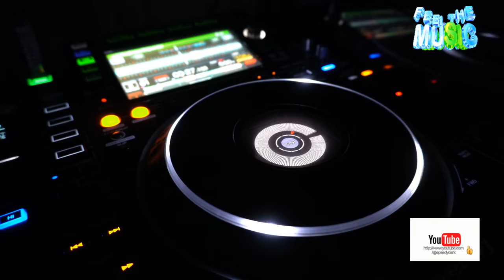Speedy Dark - Can You Feel It (Deep House)*2023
ʞɹɐᗡ ʎpǝǝdS
🎛🎚🎧🆕 Better With Headphones
©®™ 2023 speedydark

* Deep House*

 *November 2023*

*Quality : 1080p50

Ş̶̡͇̭̺̹̻̗͐͂̇͝p̸̡̖̰̹̪̈́ě̵̡̡̦͖͙͇͕̦͎̭̽̇̑̚͝ē̴̱̝̱̹̙̭͊̀͂͝d̷̙̓͂̋̏̈̕y̶̨̥̬͓͝ ̷̢̱̭̘̽̿͠D̵̩̫͕̘̯̤̦̠͆͊̿͛̒ä̷̫̜̟͎̩͜r̷̦͓̞͓̗̪̀k̷̪͕͊̍̋̈̈͌̏̕͝

l